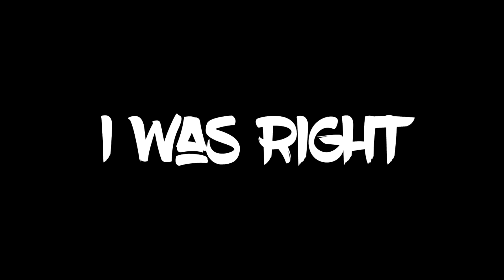I can't believe I did that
hope u liked vid xd heh

Highlights #82